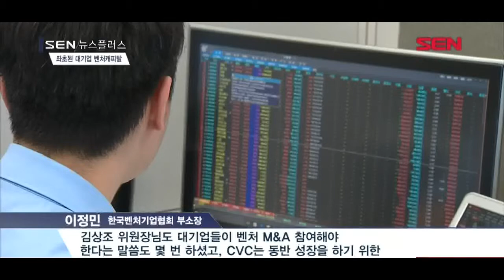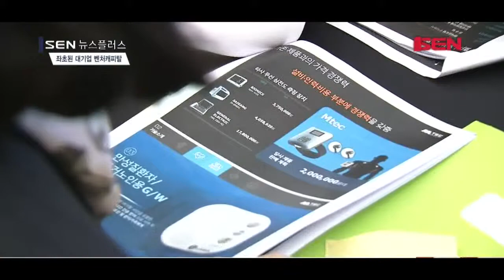[서울경제TV]김상조 강조한 대기업 벤처투자 허용, 특위는 “못한다”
[앵커]
대기업이 보다 활발하게 벤처기업을 인수·투자할 수 있는 방안으로 꼽혔던 기업벤처캐피털 CVC가 무산됐습니다. 공정거래법 전면개편 특별위원회가 이는 금산 분리 원칙에 위배 된다며 반기를 들었기 때문인데요. 대기업의 돈이 흘러들어와야 벤처 생태계도 활성화될 텐데, 정작 혁신성장을 바탕으로 벤처를 육성하겠다는 문재인 정부와 대기업 벤처투자 허용을 긍정적으로 바라보던 김상조 위원장의 기조와도 정면으로 배치됩니다. 김혜영 기자의 보도입니다.

[기자]
/ CVC로 불리는 기업벤처캐피탈 도입이 요원해졌습니다.
이는 대기업이 자회사 형태로 설립한 벤처기업 투자 전문 회사를 뜻합니다. CG /

/ 공정거래법 개편 특위가 CVC는 금융회사로 분류되기 때문에 금산분리 원칙을 깰 수 없다며 제동을 걸었기 때문입니다. 말풍선/
대기업의 자금이 벤처 생태계로 흘러 들어가야 혁신기업 창업이 활성화 될 텐데, 그 물꼬가 막힌 겁니다.
앞서 CVC를 긍정적으로 언급했던 김상조 위원장. 그러나 공정위 역시 한발 물러선 채 이를 대신해 벤처 지주회사 활성화를 논의하고 있다는 입장입니다.

[인터뷰] 박기흥 /공정위 지주회사과장
“큰 골격에서는 금산분리 원칙에 따라서 CVC를 할 수가 없고요. 그 대안으로 벤처지주회사라고 이게 CVC와 유사한 기능을 하도록 제도 개선 등을 통해 하겠다고 이런 취지로 (김상조 위원장이) 말씀을 하셨고… ”

금산분리는 금융회사가 재벌의 사금고화되는 것을 막자며 도입했던 제도지만, 발 빠르게 변하는 4차 산업혁명 시대 신생 기업들의 발목을 잡고 있다는 지적을 피하긴 어려워 보입니다.

[인터뷰] 이정민 /한국벤처기업협회 부소장
“김상조 위원장님도 대기업들이 벤처 M&A 참여해야 한다는 말씀도 몇 번 하셨고, CVC는) 동반 성장을 하기 위한 오픈 이노베이션을 하기 위한 전략적 투자인데, (벤처)기업이 성장 할 수 있는 모멘텀이 쎄거든요.”

규제가 완화되야 벤처기업의 인수합병 저변이 넓어지고 그만큼 벤처생태계도 활성화될 수 있는 겁니다.
공정위는 다음 달 특위의 권고안을 토대로 정부 입법안을 마련해 국회에 제출할 계획인데, 벤처 생태계 활성화와 관련해 과연 어떤 결론을 내놓을지 주목됩니다.